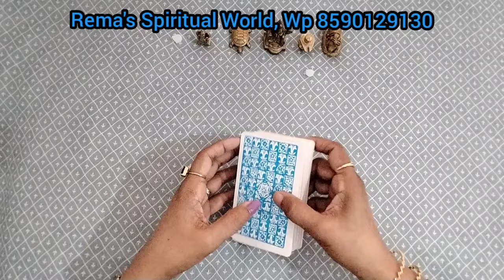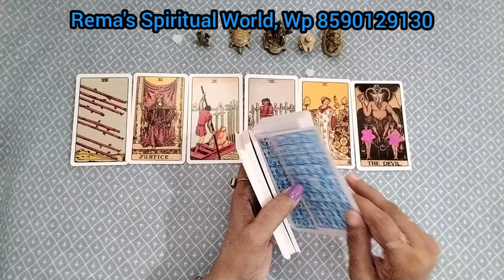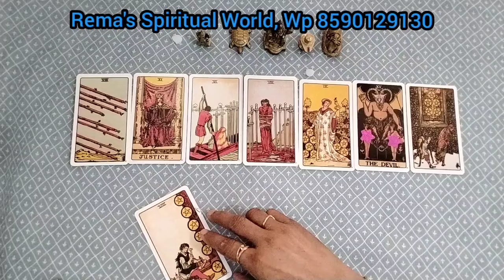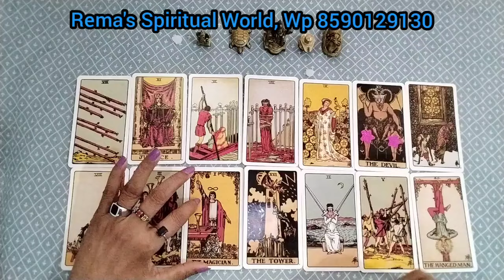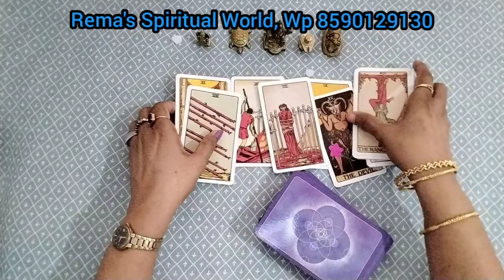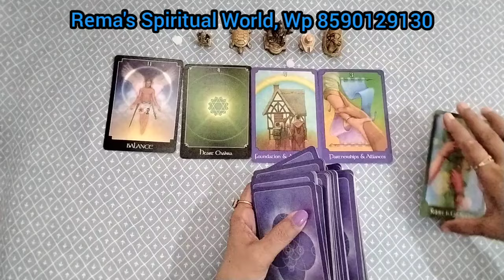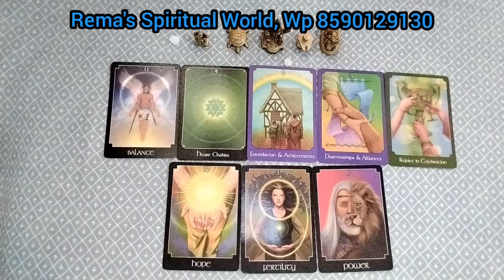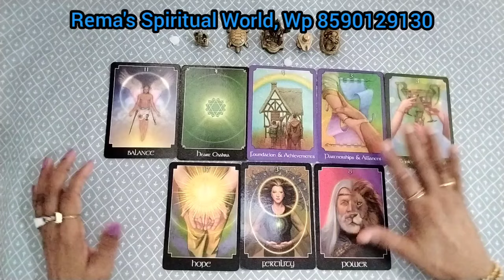❤️Next 15 days!. എന്തൊക്കെ മാറ്റങ്ങളാണ് നിങ്ങളിലേക്ക് വരുന്നത്...?? ❤️🤩✨✨🪶🪶🧿🧿💞🤗